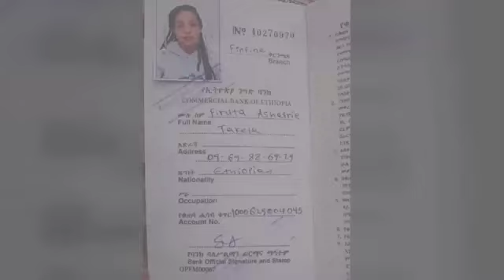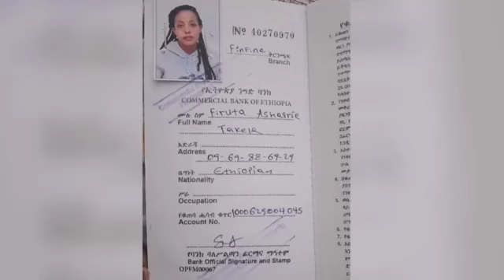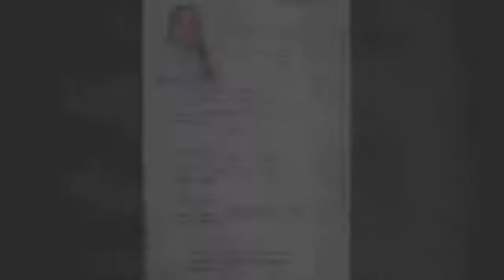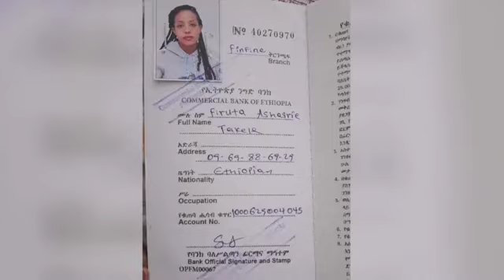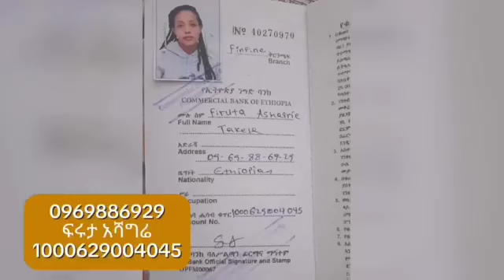በታናሽ ወንድሟ ላይ የደረሰው ፈተና ለሱዋም ከበዳት